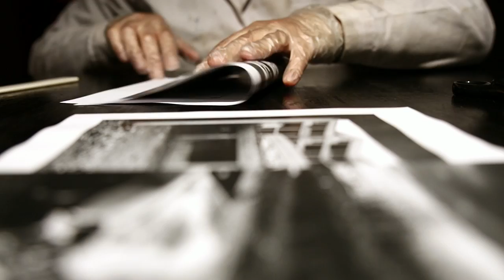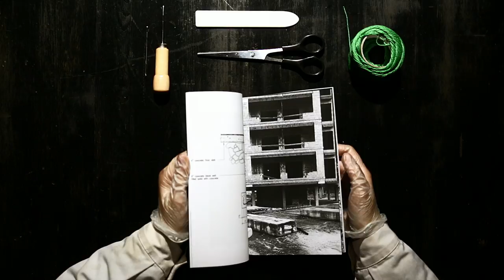L'Obsoleto Futuribile - BiZed Photozines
Video promo della fanzine fotografica "L'obsoleto futuribile" di Michela Zedda,  prossimamente fuori per BiZed Photozines.

Realizzato da Matteo Alemanno, Matias Biglieri, Giulio Ciancamerla, Davide Giorni, Michela Zedda.

Un grande ringraziamento a Spazio Oxygene per la location
e agli Yle per le musiche.

BiZed è una piccola etichetta di fanzine fotografiche nata da due fotografi romani di adozione.

La fanzine fa tornare la fotografia alla sua originaria dimensione materiale. Un libretto fotografico si può sfogliare, toccare, consumare. Gli occhi e la mente di chi guarda diventano così un nuovo spazio espositivo.